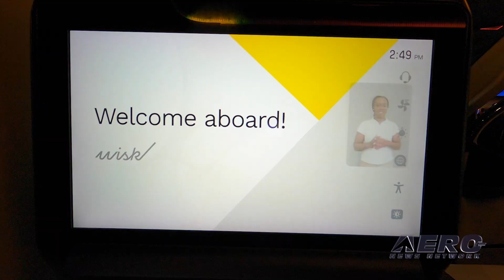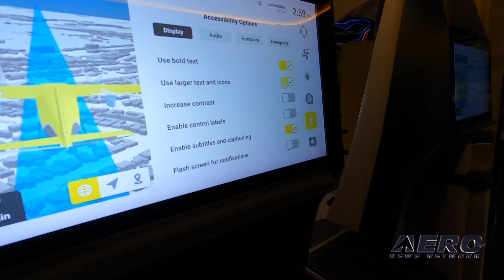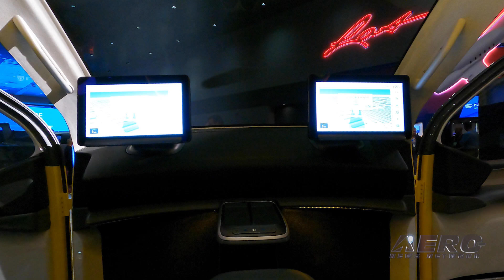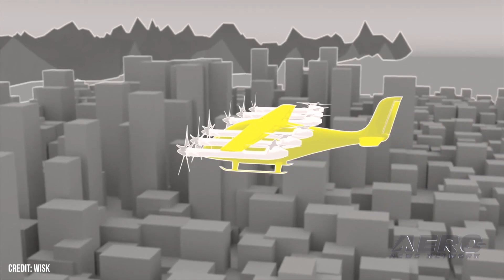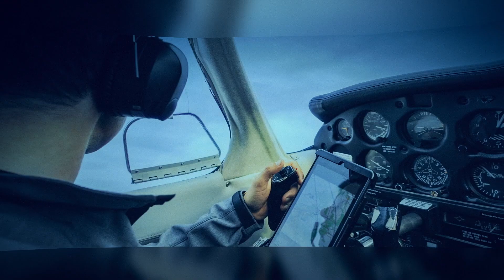Aero-TV: Wisk Looks to A Safe and Sustainable Future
Eliminating The Leading Causes of Aviation Accidents

Wisk policy manager David Oord took a moment out of his 2023 NBAA-BACE attendance to review the state of the industry with Aero News Editor in Chief Jim Campbell, going over some of the challenges faced by a company swimming upstream against old traditions and aging technologies.

Wisk is looking to bring their all-electric, 12-engine, autonomous air taxi to the Part 135 market, with all the newfangled software, hardware, and infrastructure that entails. The end result, Oord says, will be a far safer, more sustainable industry as a whole, eliminating LOC-I accidents with a combo of full automation and human oversight. Along the way, Oord lays out the plan for Wisk’s entry into commercial service, and why he believes they picked the perfect roadmap to beat the competition.